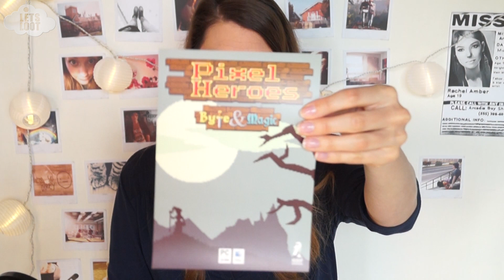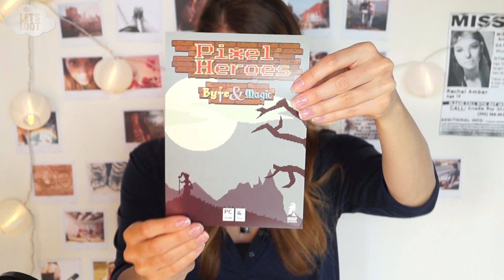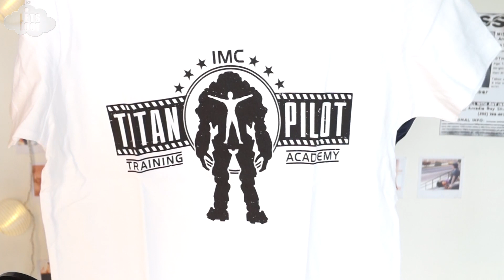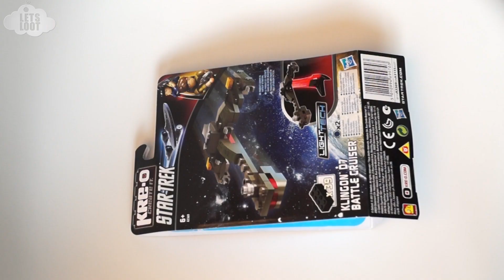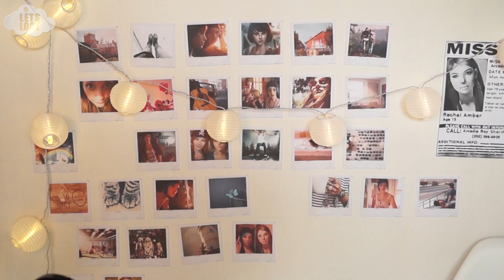Let's Loot ☁ Auspacken mit Ive ☁ Lootchest Unboxing Mai 2015 + Giveaway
☁ Let's Loot - Lootchest Mai 2015

Endlich darf ich auch mal sowas auspacken! Yieha! Ihr wolltet es sehen, also bekommt ihr es, das Unboxing meiner ersten Lootchest!
Möchtet Ihr den Pixel Heroes Gamekey gewinnen, dann erwähnt das in einem Kommentar unter diesem Video :)

PS: Der Gamekey für Byte & Magic geht an "Schlagsahne1A" Viel Spaß damit! :D

Diese Lootchest wurde mir freundlicherweise kostenlos zur Verfügung gestellt! Vielen Dank noch mal! ☁

In meiner Lootchest Mai 2015 enthalten:
Rocketbeans Autogrammkarte (Fälschung?! :P)
ROCCAT Syva In-Ear Headset
Kre-O Star Trek Build Set - Battle Cruiser
Titan Fall T-Shirt
Pixel Heroes: Byte & Magic Gamekey
Center Shock
C64 Retro Sticker

Filmausschnitt mit Nils & Etienne "Gameone"